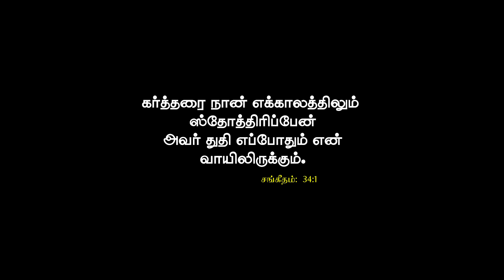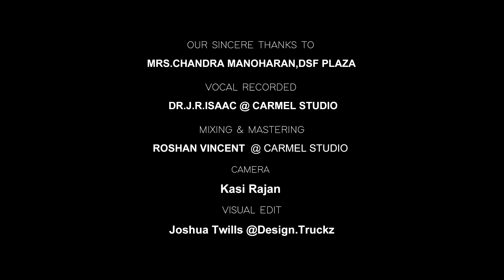Yesappa | JUBIL ISAAC | SATHIRATHAI THEDI | TAMIL CHRISTIAN SONG 2020 | LATEST TAMIL CHRISTIAN SONG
Yesappa | JUBIL ISAAC | TAMIL CHRISTIAN SONG

Sung By - Jubil Isaac
Tune & music
R Kennedy
Mixing & Mastering  -  Roshan vincent  @ Carmel Studio
Vocal Recorded - Dr.J.R.Isaac @ Carmel Studio

Mrs.Chandra Manoharan,DSF plaza
Camera : Kasi Rajan
Visual Edit : Joshua Twills @Design.truckz